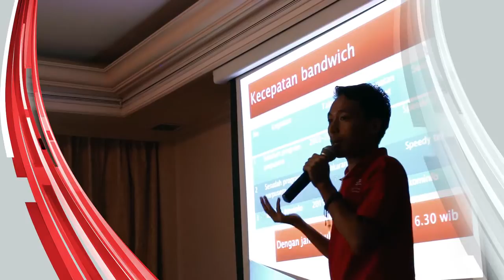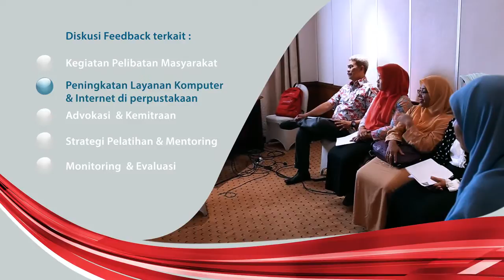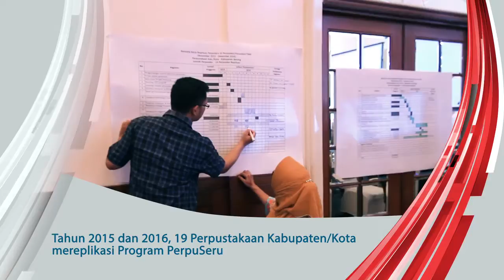Lokakarya Replikasi PerpuSeru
Yogyakarta November 2015